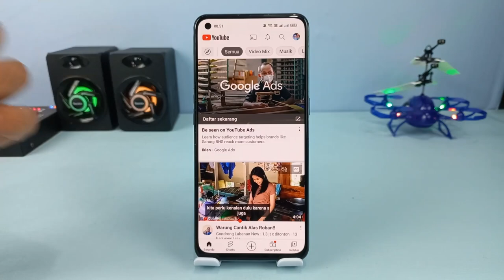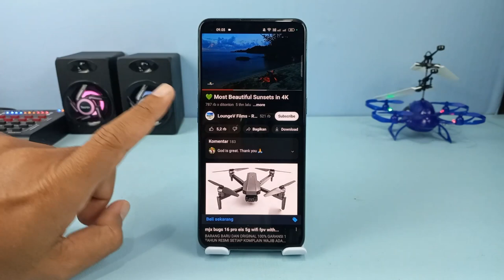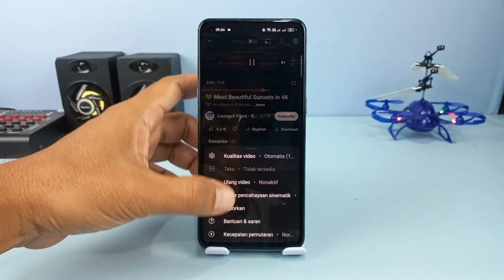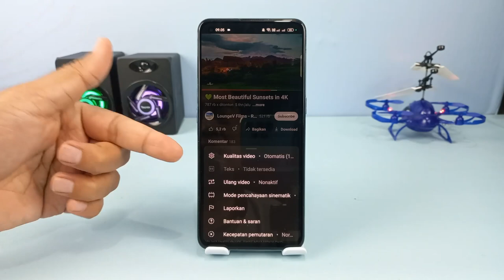4 Fitur Baru Di YouTube Yang Sangat Bermanfaat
Halo apa kabar semuanya, belum lama ini aplikasi YouTube meluncurkan fitur baru yang sangat bermanfaat untuk para penggunanya.

Fitur tersebut adalah pinch to zoom atau mencubit untuk memperbesar tampilan layar untuk mengetahui detail dari gambar yang akan kita lihat,kemudian fitur yang keduanya adalah mengusap layar untuk menggeser pemutaran video,ini sangat berguna ketika kita mencari momen tertentu dari sebuah video yang kita putar,dan yang ketiga nya adalah fitur mode pencahayaan sinematik, untuk mengetahui fitur silahkan simak video nya yah

Terimakasih